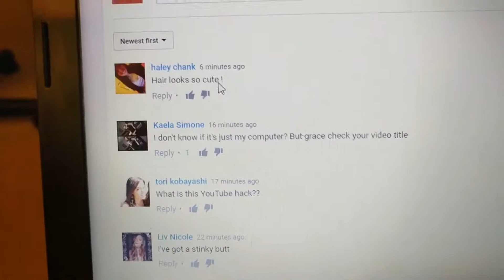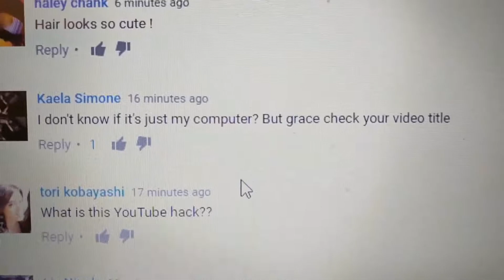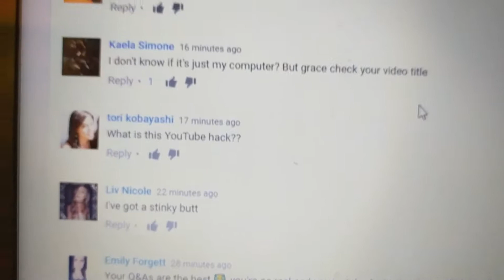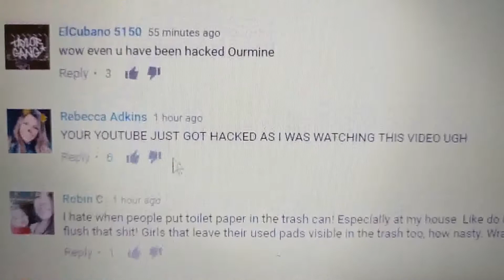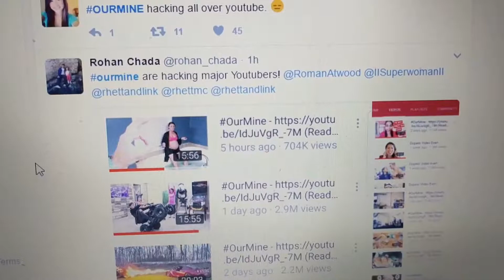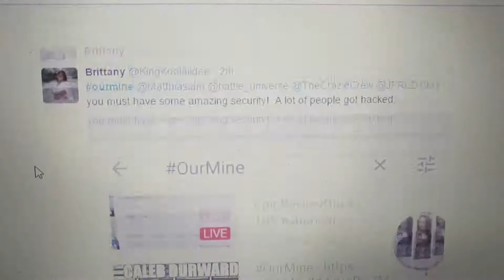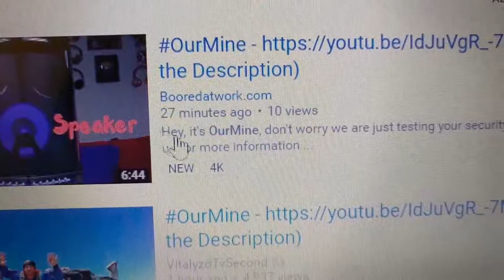YouTubers get hacked by OurMine once again